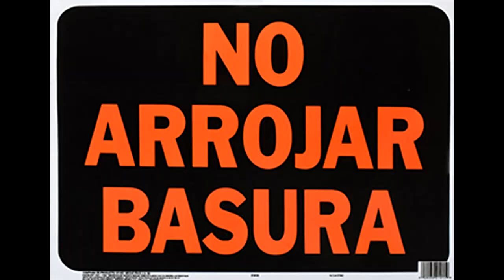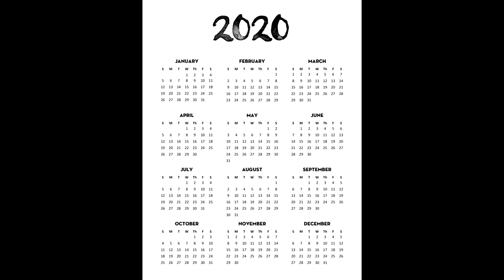Kids Rebelion - La Venganza de San Kri Kri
La Venganza de San Kri Kri es un tema lleno de controversias sociales en el cual buscamos llegar a todo el publico y mostrarles como es la vida en las calles, y por otro lado exponer el poder que los medios masivos de comunicación están utilizando para ocultarnos sucesos que pasan en todo el mundo, todo esto mientras QuedateenCasa.

Todo el contenido que ese muestra en este vídeo es utilizado con fines de entretenimiento, por ningún motivo se busca lucrar con dicho contenido.

-Esta es la nueva era del Rock n´ Roll-